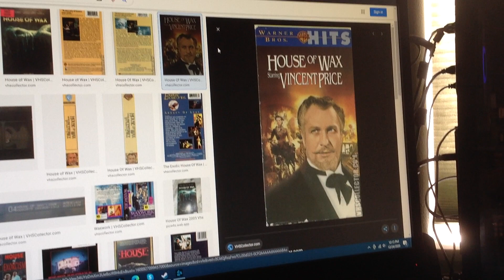Do you have this VHS?